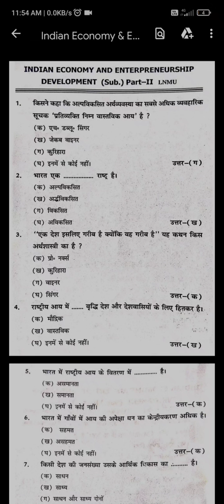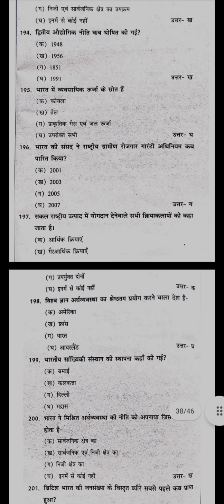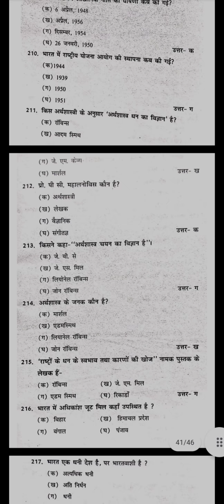indian economy and enterpreneurship development📚lnmu,B.com part-2 important for 2021 examination